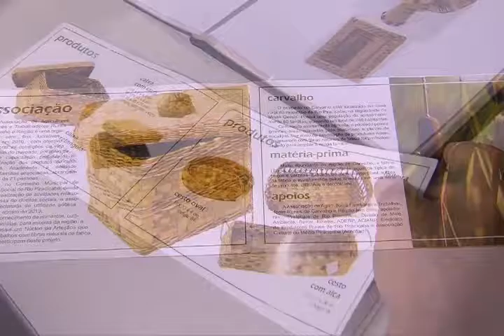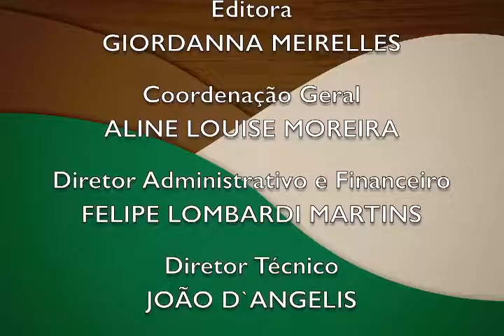Minas Rural - Bloco 03